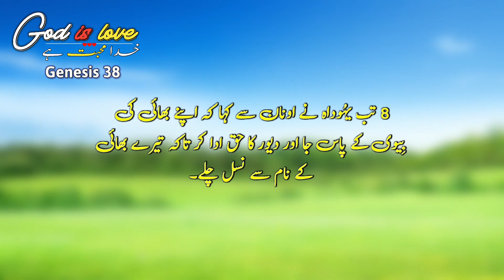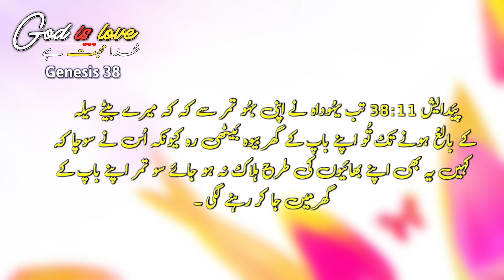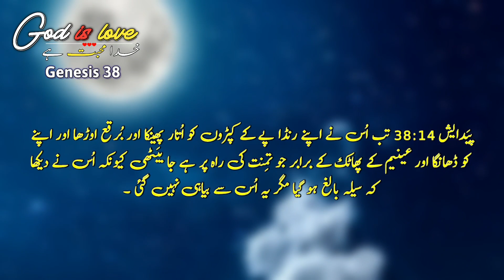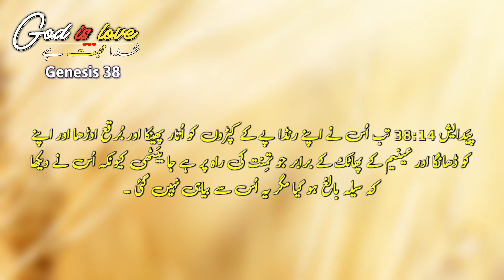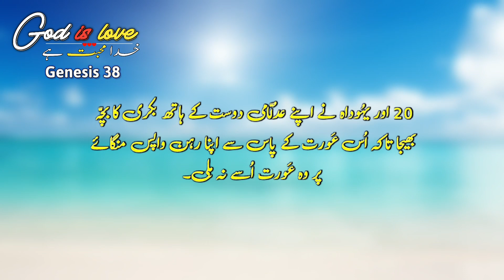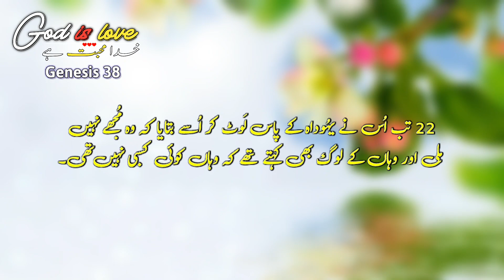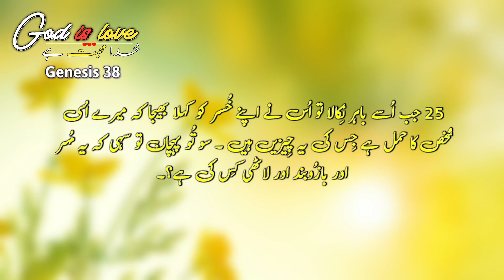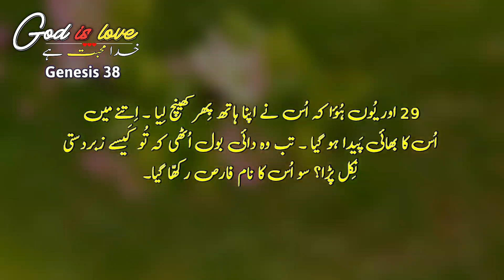Genesis 38 | online bible study course | holy Bible | read the bible with me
Bible studies
Genesis 38
paidaish 38
urdu christians songs
online bible studies courses
The Bible
holy Bible